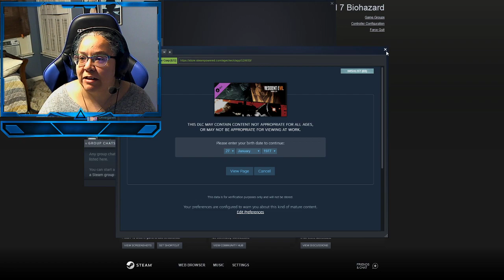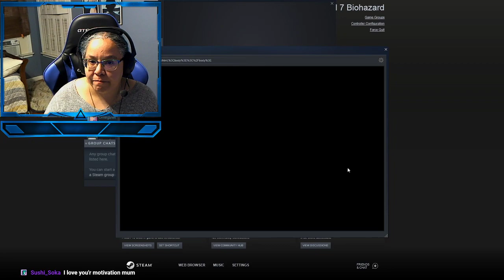Resident Evil 7: Main House, Pt 1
Working towards our next checkpoint, finishing up the Main House.  Oh boy, let the scares really begin!! Wee!!!